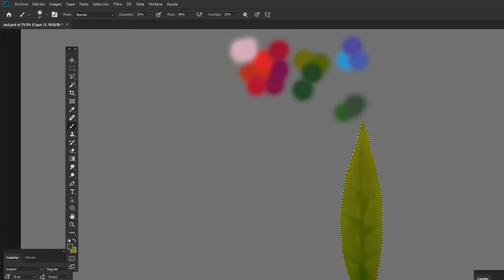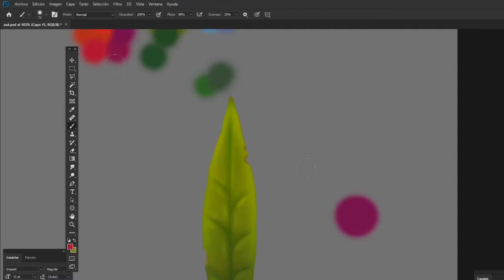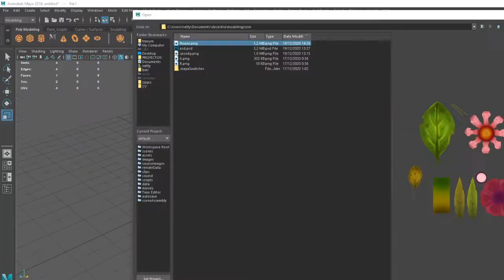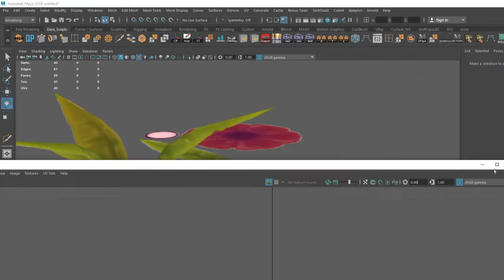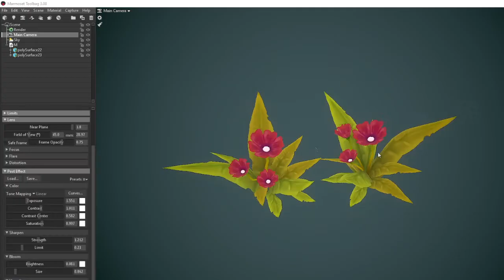Handpainted Flowers - 3D Modeling TIMELAPSE